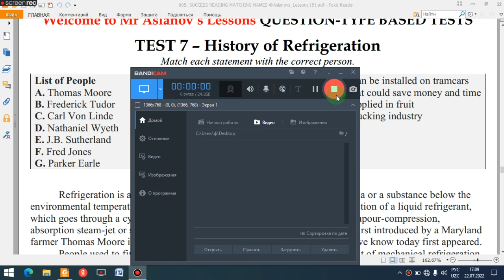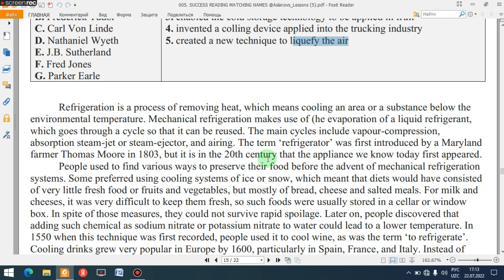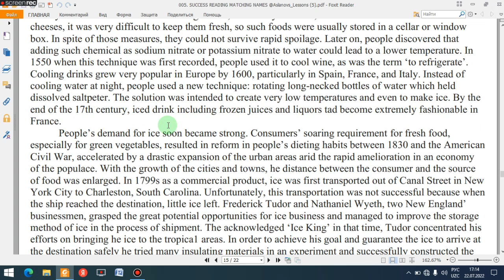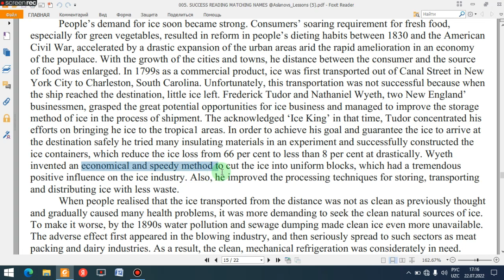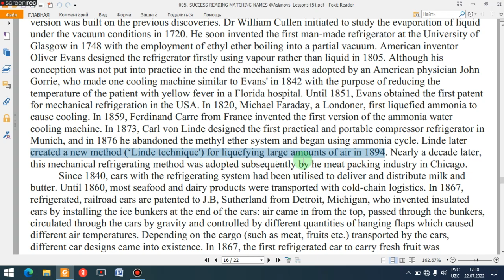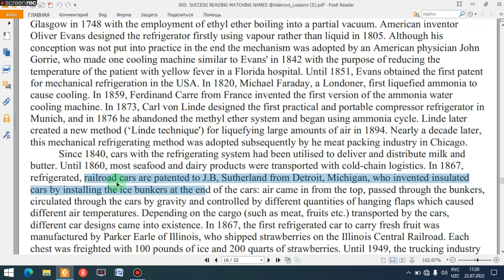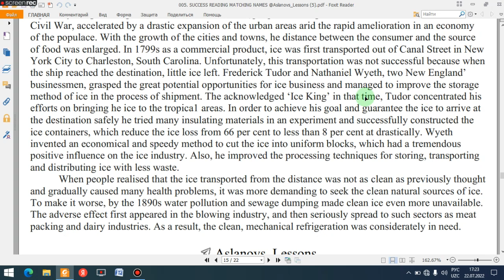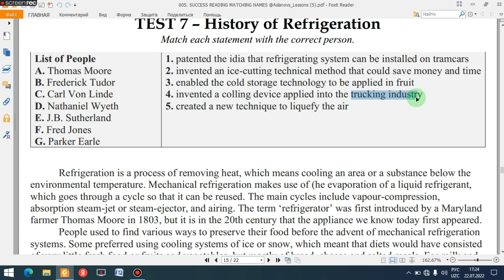TEST 7. HISTORY OF REFRIGERATION. MATCHING NAMES.TYPE-BASED READING TESTS.